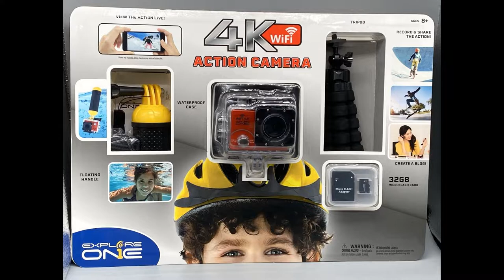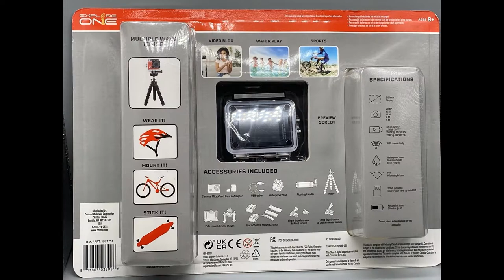Costco ExploreOne 4K Action Camera Memory Card Accessories Underwater Snorkeling Scuba Diving Budget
Welcome to another episode of NachoTV
A quick look at the Costco
ExploreOne 4K Action Camera It can record the action in any weather including up to 30M or 98 feet underwater
in it's high impact waterproof case.

Supported Memory Type: microSD
Brand: Explore Scientific
Connectivity: Wi-Fi Enabled
Megapixels: 4,000 Megapixels

Here's an example after being down 63 feet in the water scuba diving with a average depth of 44feet

I actually took it down on this scuba dive to 63 feet and the waterproof case held up
This under $40 action camera is not too bad for snorkeling use but here's a comparison of the quality
with the goPro Hero 9 about 40 feet under water with Flip Filter Flip10 which retails for about $100
It comes with a wide variety of accessories like a
tripod & floating handle
and a variety of mounting brackets.
Also 32 GB memory card so you're all set to start recording right out of the package
Features:
Glass lens for better video qulaity
Water resistant case - sealed battery compartment
Wi-Fi
The following are raw unedited clips are from our Scuba dive with